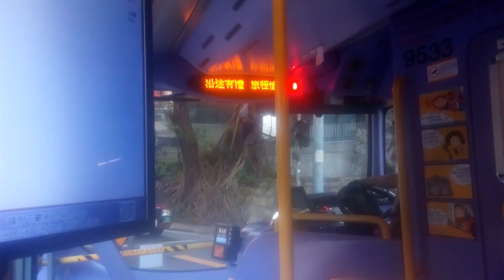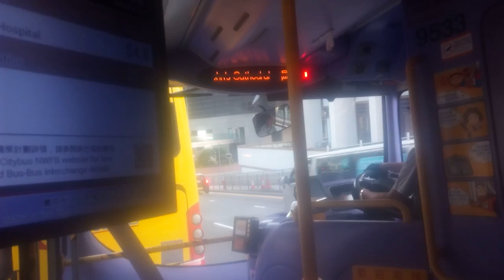城巴 40 華富(北) 金鐘站 9533 行車片段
車站 Station:

1. 華富(北) Wah Fu (North)
2. 華富邨華生樓 Wah Sang House Wah Fu Estate
3. 華富(南) Wah Fu (South)
4. 華富邨華安樓
5. 余振強紀念第二中學 Yu Chun Keung Memorial College No.2
6. 置富徑 Chi Fu Close
7. 置富花園 1-7座 Block 1- 7 Chi Fu Fa Yuen
8. 置富花園南區廣場 Chi Fu Landmark
9. 置富花園網球場 Chi Fu Fa Yuen Tennis Court
10. 薄扶林村、職業訓練局薄扶林大樓 Pok Fu Lam Village, VTC
 Pokfulam Complex
11. 薄扶林水塘道 Pok Fu Lam Reservoir Road
12. 嘉林閣 Woodbury Court
13. 心光學校 Ebenezer School
14. 瑪麗醫院 Queen Mary Hospital
15. 香港華人基督教聯會薄扶林道墳場、啟明寺 HKCCCU Pok Fu Lam Road Cemetery, Kai Ming Temple
16. 摩星嶺道 Mount Davis Road
17. 富林苑  Fulham Garden
18. 蒲飛路 Pokfield Road
19. 何東夫人堂  Lady Ho Tung Hall
20. 香港潮商學校、香港大學 Chiu Sheung School The University of Hong Kong
21. 英皇書院、香港大學閘 King's College,HKU East Gate
22. 寧養台 Ning Yeung Terrace
23. 聖士提反女子中學 St. Stephen's Girls' College,
24. 豫苑 Euston Court
25. 英華女學校 Ying Wa Girls' School
26. 蔚巒閣 Peaksville
27. 西摩道 Seymour Road
28. 高主教書院 Raimondi College
29. 花園台 Garden Terrace
30. 香港動植物公園 HK Zoological & Botanical Garden
31. 聖約翰座堂 St John's Cathedral
32. 金鐘站 Admiralty Station
33. 盧押道、修頓球場 Luard Road,Southorn Playground
34. 菲林明道、灣仔站 Fleming Road,Wan Chai Station
35. 香港會議展覽中心、灣仔碼頭 Hong Kong Convention and Exhibition Centre,Wan Chai Ferry Pier
36. 灣仔(北) Wan Chai (North)